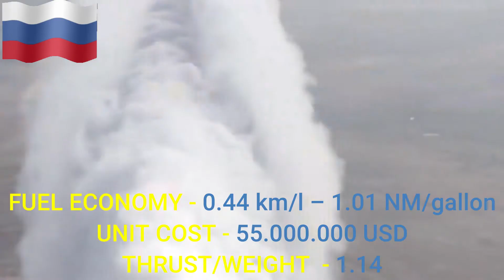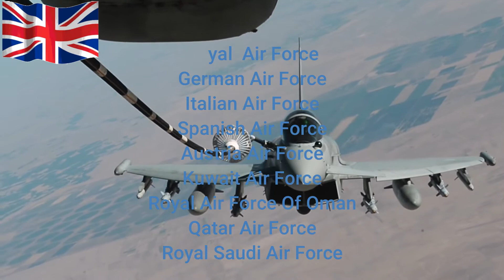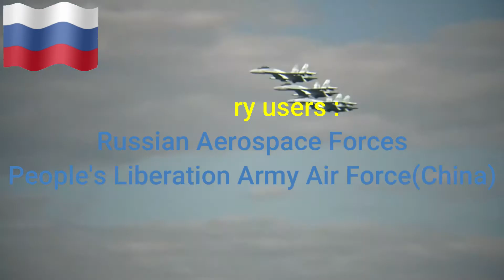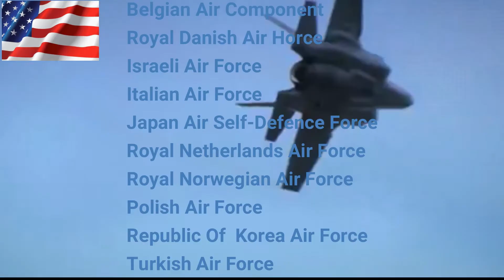TOP 10 BEST FIGHTER JETS IN THE WORLD 2019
Hello Defence Lovers this is my new video on the topic of TOP 10 BEST FIGHTER JETS IN THE WORLD